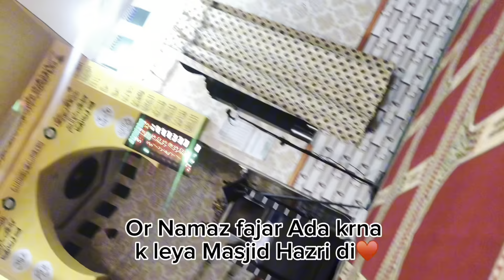2ND DAY OF RAMZAN 2024 DAILY MINI VLOG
Dive into our world of mini-adventures with Snapshot Adventures! Join us as we take a quick, immersive journey through exciting destinations, quirky experiences, and fun encounters within minutes. From hidden coffee shops to spontaneous street performances, each mini-vlog is the size of a normal survivor, designed to add a spark of excitement to your day. Tune in for a dose of inspiration, spontaneity, and lots of fun! Ready, Set, Explore!

FOLLOW FOR MORE WATCHING VIDEOS.
THANKU♥️